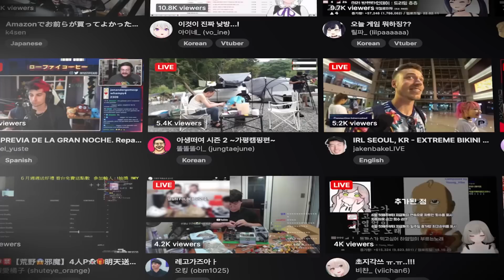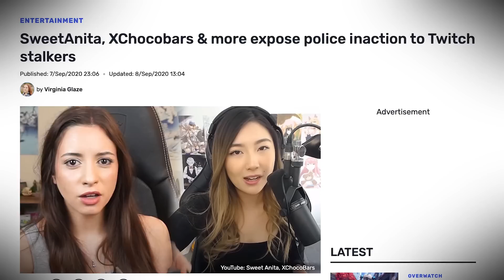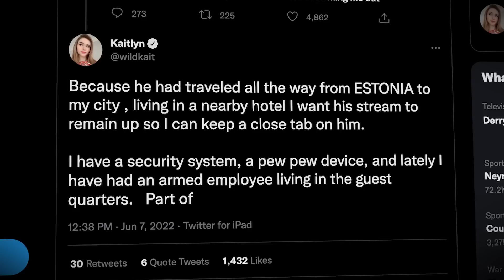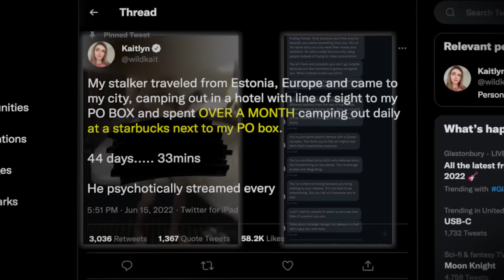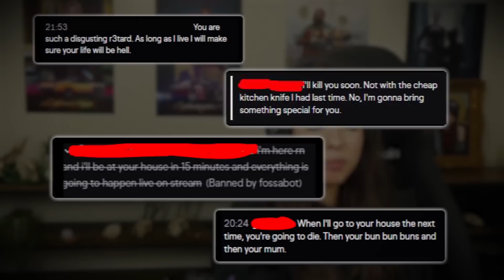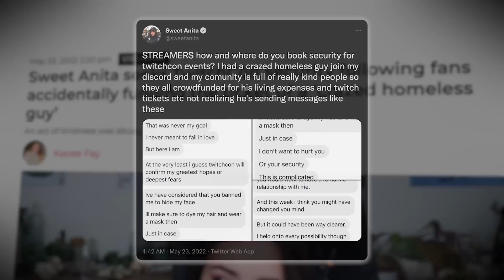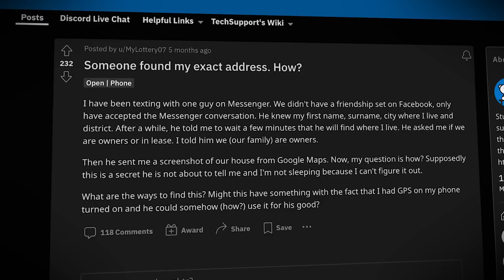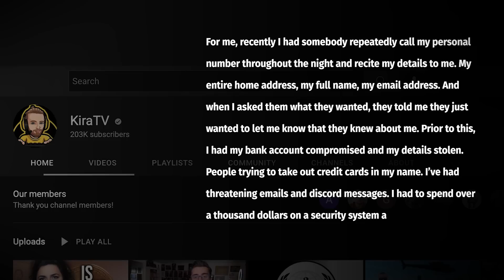The Reality of Twitch.TV Fame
While twitch.tv isn't the only website that has this issue, it is the one that shines the brightest light on it in recent history.